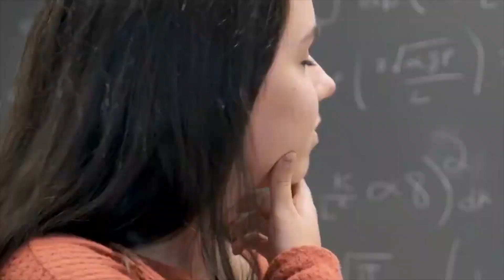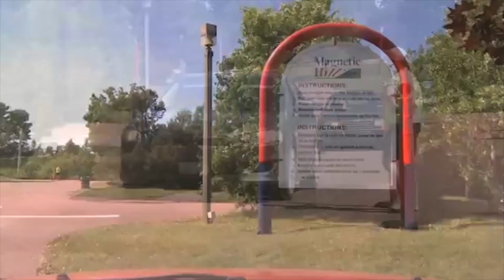SCIENTISTS COULDN'T BELIEVE WHAT THEY WERE SEEING WHEN THEY FOUND THESE PLACES!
A lake filled with skeletons, a tree that grows in another or an island from which we never return. Make yourself comfortable, today we will take you on a journey to discover these 8 mysterious places that even scientists have failed to explain.